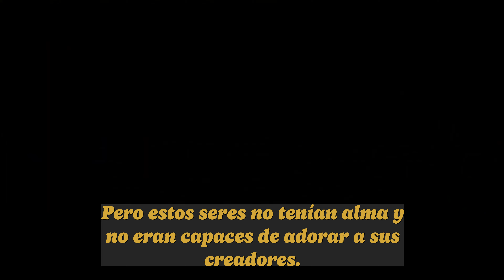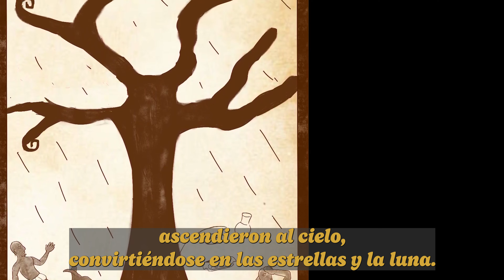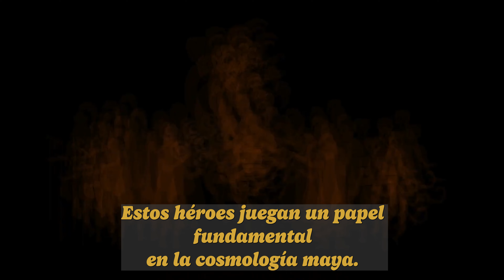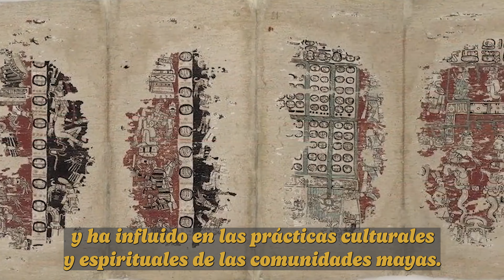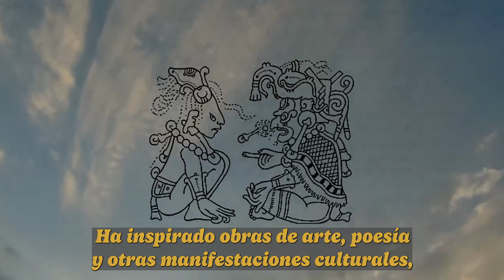La Creación del Mundo según el Popol Vuh. La Mitología Maya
📜 Sumérgete en la mitología maya con nuestro último video, donde desentrañamos los misterios de la creación del mundo según el Popol Vuh. Desde los dioses creadores hasta las hazañas de los Héroes Gemelos, descubre una narrativa rica en simbolismo y significado cultural. Únete a nosotros en este viaje hacia la esencia espiritual de la antigua civilización maya.